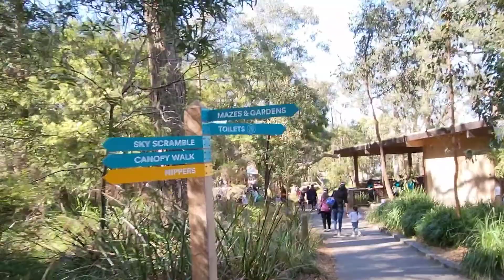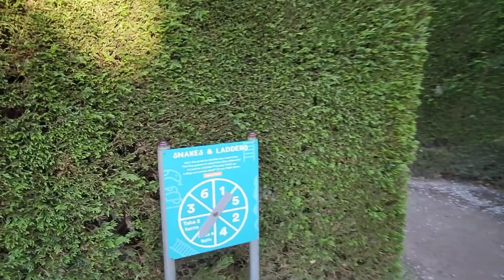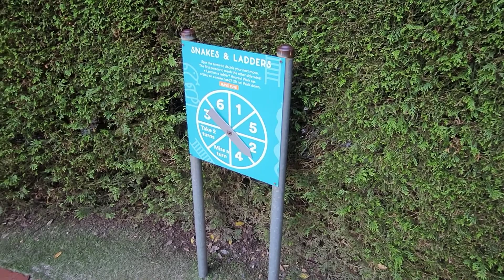Enchanted Adventures | Melbourne, Australia 🇦🇺